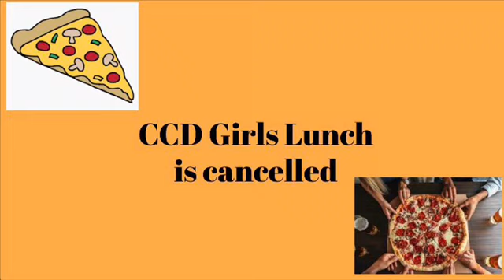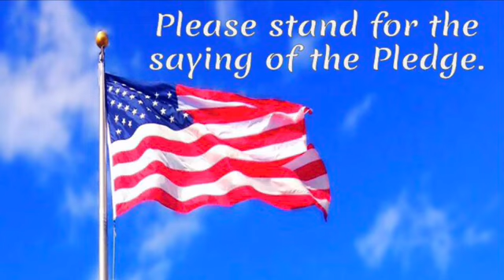3 14 2023 2